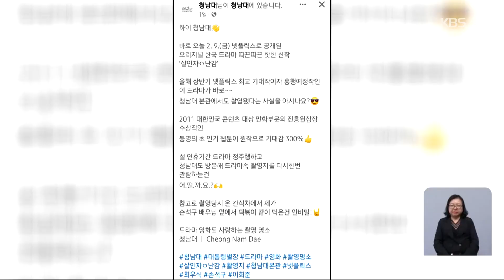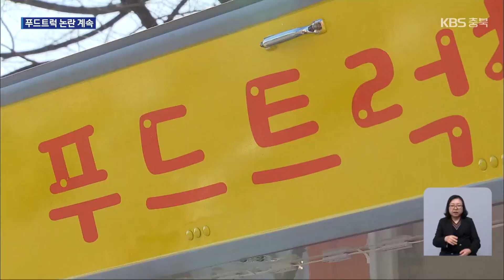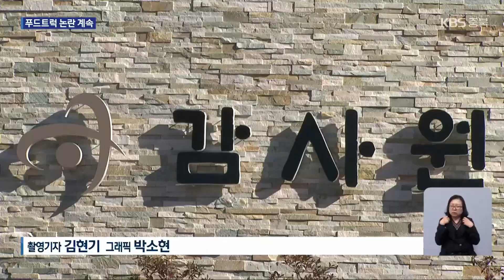청남대 ‘푸드트럭’ 또 논란…SNS 공개했다가 삭제 / KBS 2024.02.16.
[앵커]

 상수원보호구역인 청남대에 푸드트럭 입점을 허용해 논란이 됐던 청남대관리사업소가 또 도마 위에 올랐습니다.

 이번엔 청남대에 들어온 푸드트럭에서 음식을 먹는 사진을 SNS에 직접 공개해 논란이 일고 있는데요.

 정진규 기자가 보도합니다.

 [리포트]

 청남대관리사업소가 지난 9일에 SNS에 올렸다가 삭제한 글과 사진입니다.

 청남대에서 드라마를 촬영했다는 내용과, 제작진들이 푸드트럭에서  음식을 먹는 모습을 게시했습니다.

 청남대 직원이 배우와 음식을 먹었다는  문구도 있습니다.

 청남대는 대청호 일대 상수원보호구역으로 수도법상 야외 취사 행위가 금지돼있습니다.

 하지만 청남대 관리사업소는 드라마 공개 시기에 맞춰 시설 홍보차 스스로 이런 글과 사진을 온라인에 올렸습니다.

 지난해, 청남대 관리사업소가 접수한 드라마 제작사의 시설 사용 신청서입니다.

 별도로 첨부한 일정과 내용 관련 문건에 '밥차 조리 공간 및 식사 공간 대관 예정'이라는 문구가 있습니다.

 드라마 제작사 측은 이 신청서를 청남대 관리사업소에 제출해 촬영 허가를 받았다고 밝혔습니다.

 이에 대해 사업소는 푸드트럭이 아니라  적법한 내부 조리장을 쓰도록 허가한다는 의미였다고 해명했습니다.

 수도법에 명시된, 상수원을 오염시킬 '명백한 위험'이 있는 금지 행위에 푸드트럭이 해당되는 지는 명확히 따져봐야 한다고도 말했습니다.

 다만 촬영 당시 푸드트럭 운영을 제지하지 못한 부분과, SNS에 관련 사진을 공개한 것은  명백한 잘못이었다고 인정했습니다.

[김종기/청남대관리사업소장 : "청남대를 배경으로 (드라마를) 촬영했다는 것을 저희가 적극적으로 홍보하고 싶었습니다. (푸드트럭 사진이) 홍보자료에 들어간 건 정말 실수를 한 것 같습니다."]

 앞서 지난해 10월 열린 청남대 가을축제에서도 푸드트럭이 운영돼 청주시 특별사법경찰이 관련법 위반 여부를 수사하고 있습니다.

 특사경은 청남대 관리사업소의 SNS 글로 드러난 이번 사안에 대해서도 사실 관계를 확인하고 있습니다.

 감사원도 이르면 다음 주, 청남대 푸드트럭 불법 운영 논란에 대한 감사에 착수합니다.

 촬영기자:김현기/그래픽:박소현